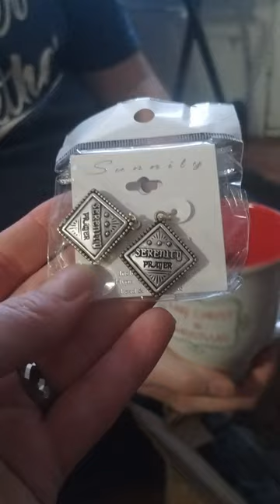Package, Haircuts, and Music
The package contained wonderful gifts! The barber did a great job on our hair! Ben's nephews did a great job with their performance! I did wear the earrings after the haircut, they bothered me a little at first but were fine after I got used to them.

Thank you, Nick and Trish!